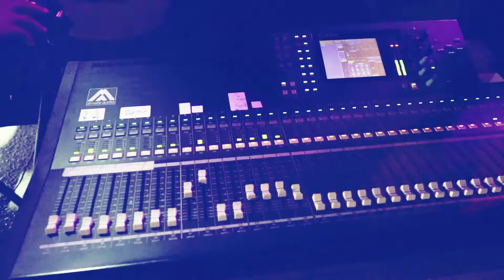وصلة شامية ما قبل الحفلة الفنان مؤيد الحوراني العرسان وسام و عصام صباح عوريف HD2018 تسجيلات العزRA